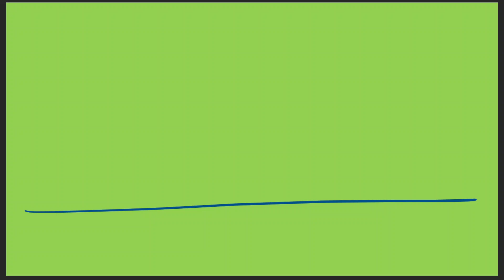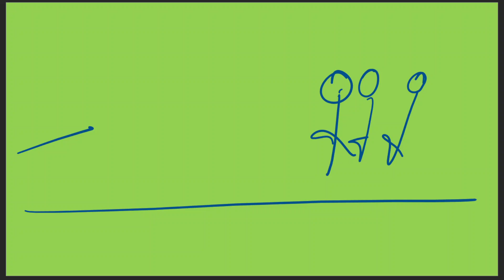10. PROJECTILE MOTION